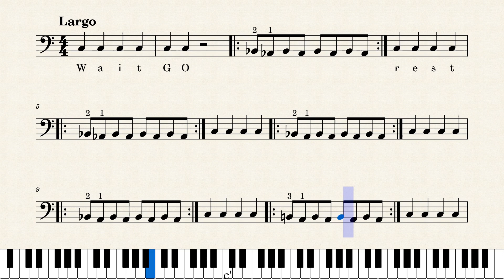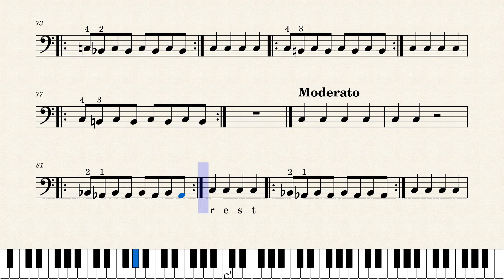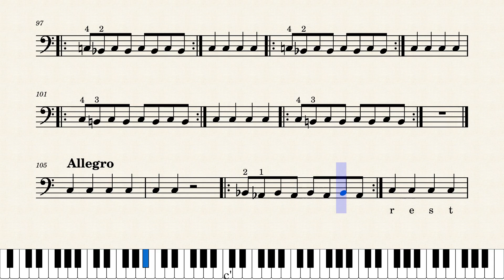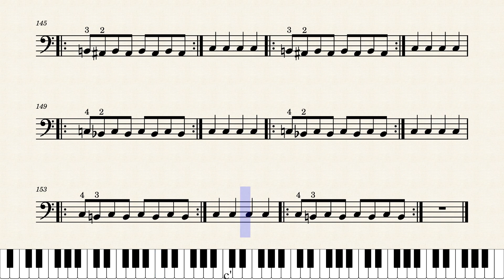09. Daily Exercises for Cello l 1. Trilles 01st Position G string - 8th note